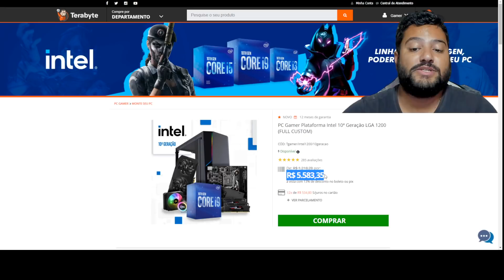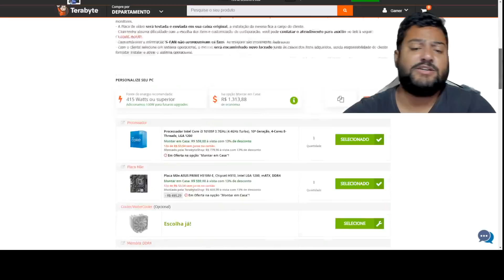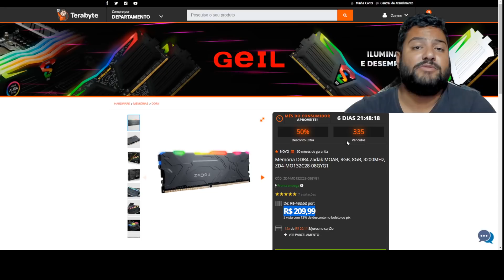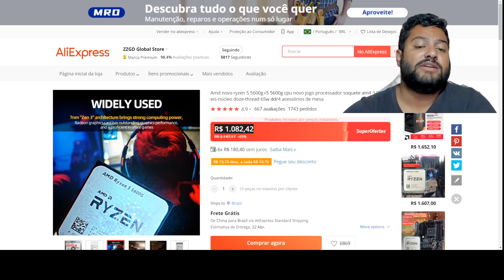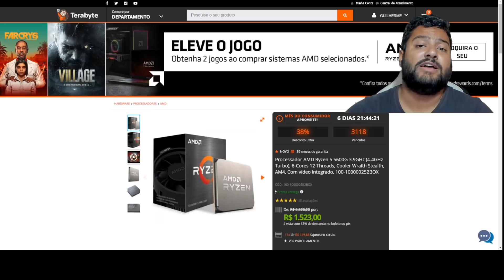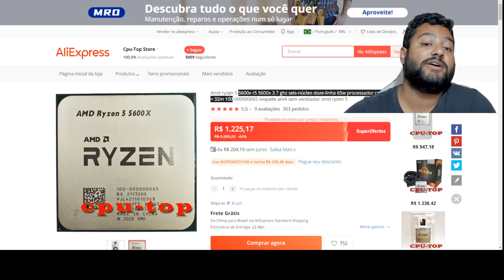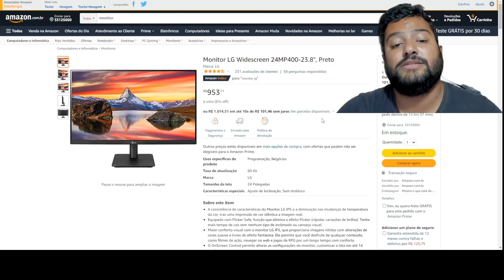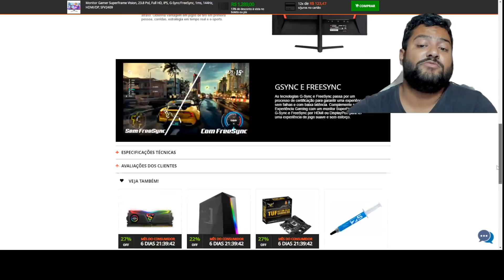SEGUNDOUUU ! CPU CAINDO DE PREÇOS ! MANHÃ TOP CORRE PARA CONFERIR AS PROMOS 21/03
00:00​​​​​​ - INTRO
00:21 - PCZÃO DO GUIGAO : OU
01:37 - MEMORIA GLOWAY
02:12 - O ALI NÃO ESTA ENVIANDO ? ESTÃO COM PROBLEMAS NO ALI ?
03:02 - MEMORIA ZADAK RGB 8GB 3200MHZ
03:41 - MEMORIA XPG D20 8GB 3200MHZ
03:53 - DUAL 16GB ZADAK 3000MHZ
04:22 - RYZEN 5 PRO 4650G NOVO (ALI)
05:42 - RYZEN 5 5600G NOVO (ALI)
06:30 - RYZEN 5 4650G VS 5600G
07:32 - RYZEN 5 5600G (TERABYTE)
07:41 - RYZEN 5 5600X (ALI)
08:57 - RYZEN 5 5600X (TERABYTE)
09:06 - I9 10900KF
09:20 - WATER GAMEMAX ARGB 240MM
09:45 - WATER PCYES NIX 2 RGB 360MM
09:55 - GABINETE MONTECH MESH 6 FAN
10:03 - MONITOR LG 24" FHD IPS
10:28 - COMO FUNCIONA O ESTOQUE ? BOLETOS ?
11:28 - MONITOR SUPERFRAME 24" FHD IPS 144HZ
12:34 - TECLADO REDRAGON MITRA